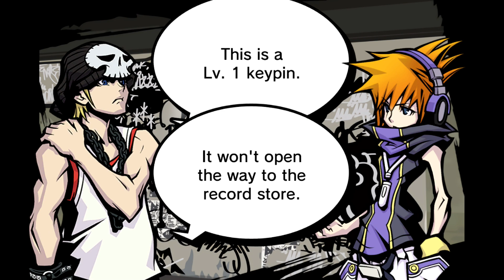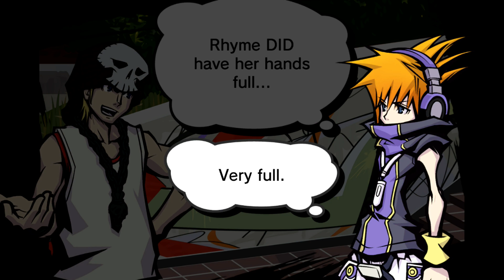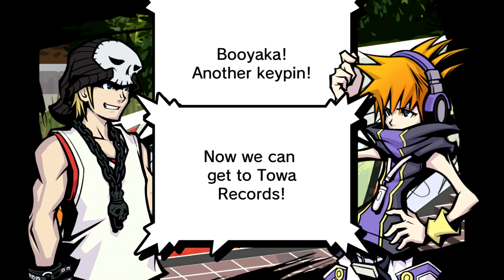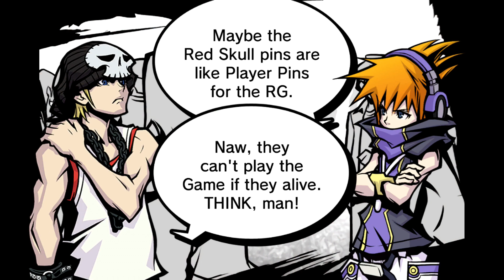Let's Play The World Ends With You #27: A Sister is All you Need